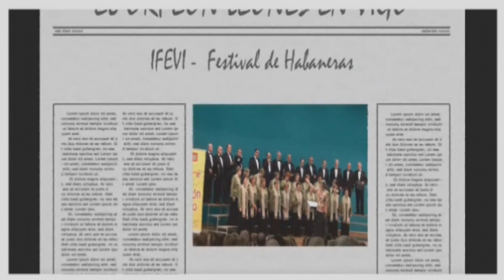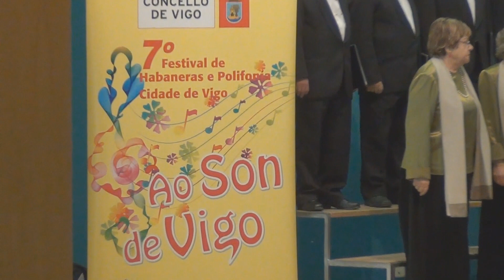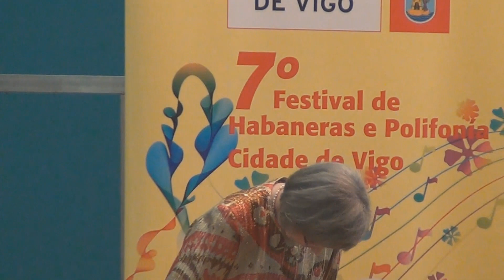2013-03-17 EL ORFEÓN LEONÉS EN EL FESTIVAL DE HABANERAS DE VIGO